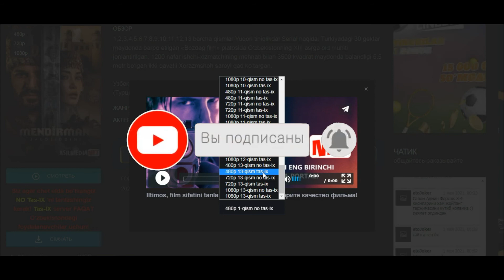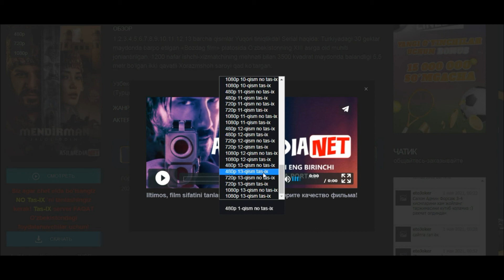Mendirman Jaloliddin 13 qism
Like Va Kanalga obuna bo'linglar